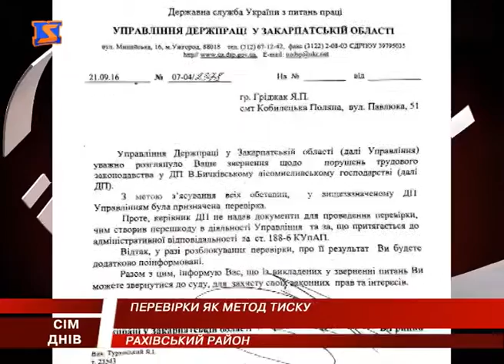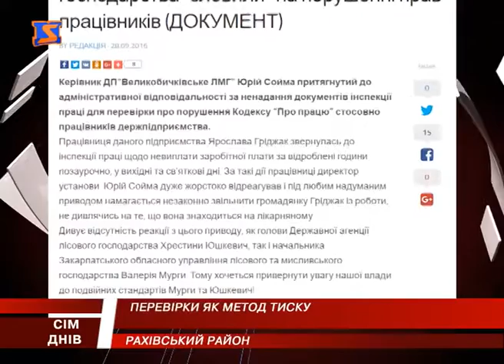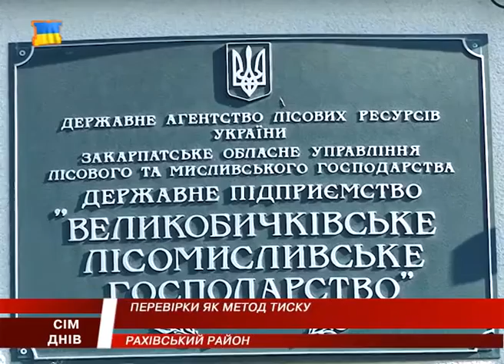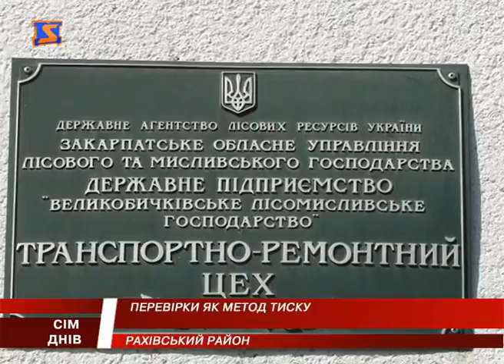Вирубка лісів. Тиск та перевірки